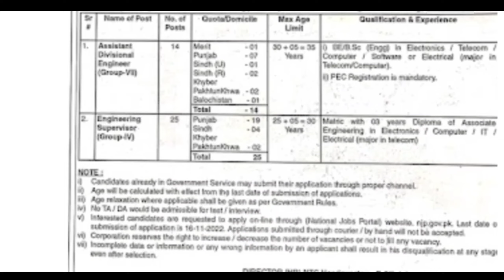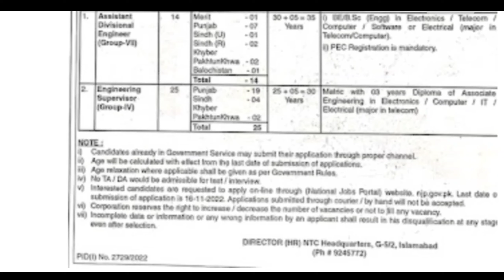New jobs in National telecommunication corporation|New jobs 2022|new jobs in NTC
New jobs in National telecommunication corporation#

new jobs in NTC#